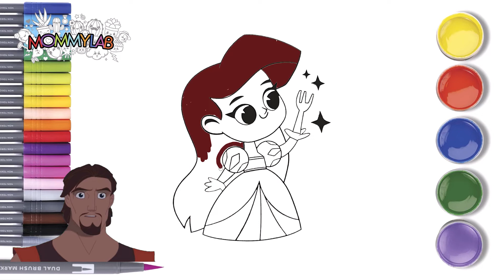ARIEL PRINCESS DRAWING, CUTE AND EASY